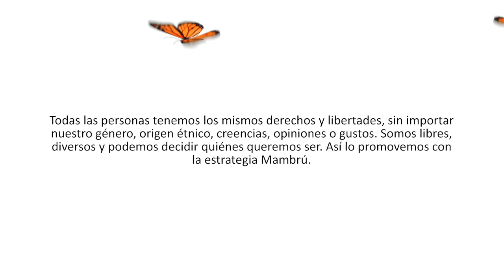Mambrú y La niña que lo puede todo